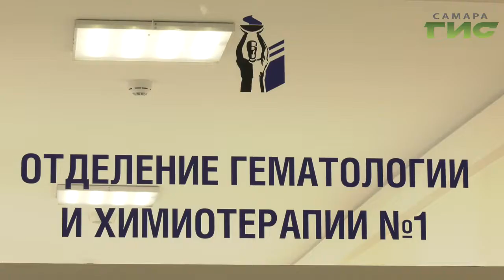В клиниках СамГМУ начали проводить трансплантации стволовых клеток онкобольным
Жизнь в подарок. В клиниках самарского медицинского университета начали проводить трансплантации стволовых клеток онкобольным. Это реальный шанс на ремиссию. За помощью могут обращаться люди со всей страны.На одной из операций побывала  Мария Левина